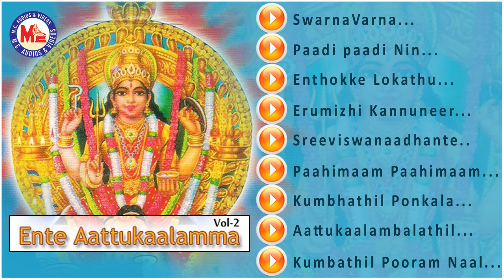ENTE ATTUKALAMMA VOL-2 | Hindu Devotional Songs Malayalam | Attukal Devi Songs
ENTE ATTUKALAMMA VOL-2
Hindu Devotional Songs Malayalam
Attukal Devi Songs

LYRICS : Ammaveettil Rajesh Kumar
SINGER : Renjitha.R , Saranya Sekhar , Aiswarya.V , Aparna Ramesan , Sanjana.R , Ravikumar , Aiswarya.V  , Midhun.G. Suresh

SONGS
01 : Swarna Varnna Roopini.
02 : Paadippaadi Nin Nadayil.
03 : Enthokke Lokatthu.
04 : Irumizhi Kannuneer.
05 : Sree Viswanaathante.
06 : Paahimaam Paahimaam.
07 : Kumbhatthil Ponkaala.
08 : Aattukaalambalathil.
09 : Kumbathil pooram nal.